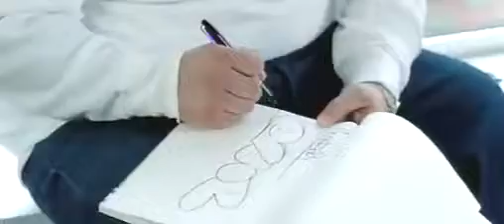Fat Joe - One (Ft. Akon)